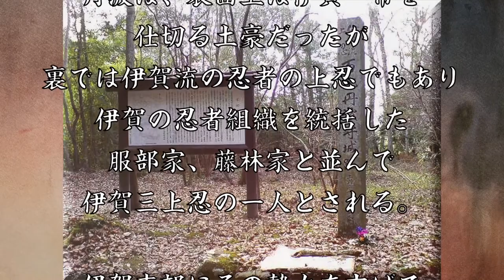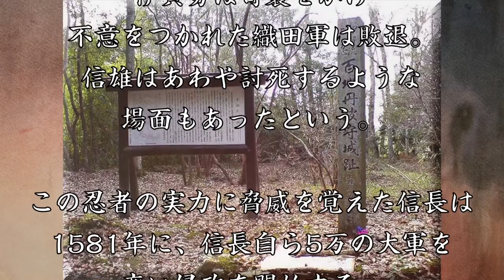百地丹波 世界にも名高い伊賀忍者三上忍の一人